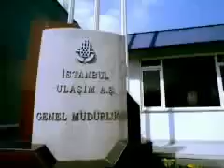Metro İstanbul - Tanıtım Videosu (Nostalji)